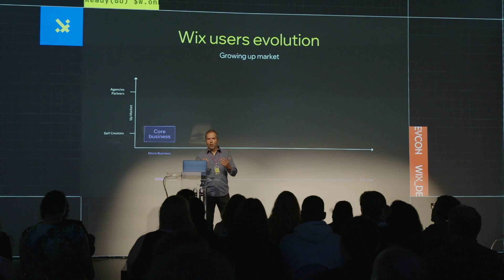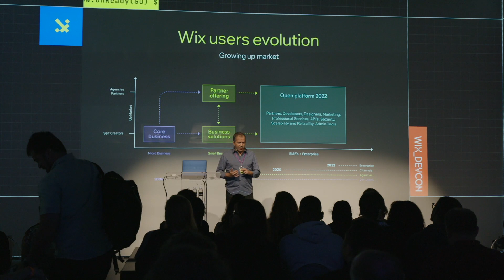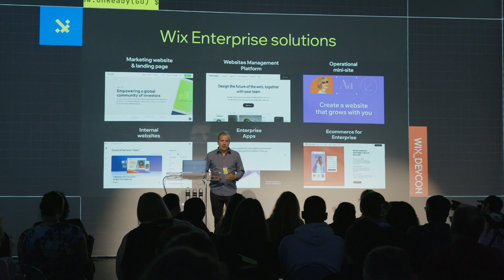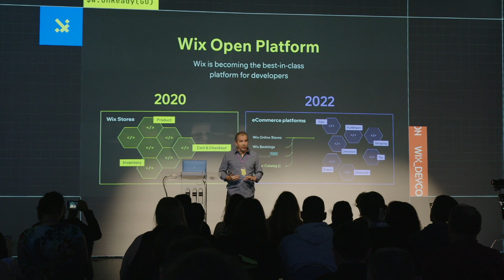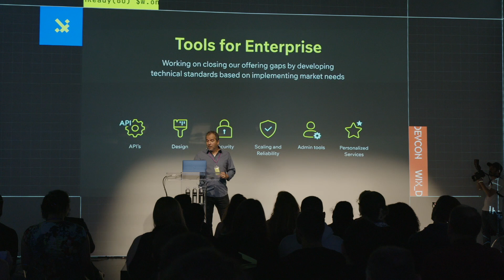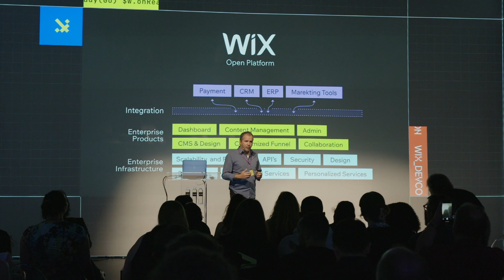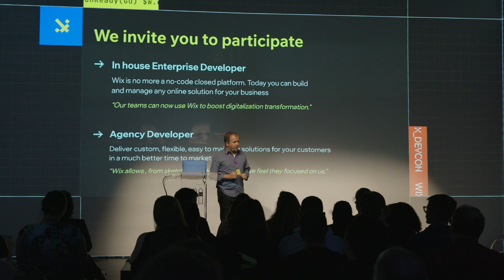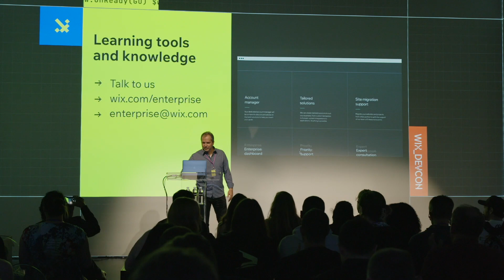B2B integrations with Wix | Yaniv Vakrat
Gain an exclusive insight into how you can use Wix to solve more complex projects than ever before.